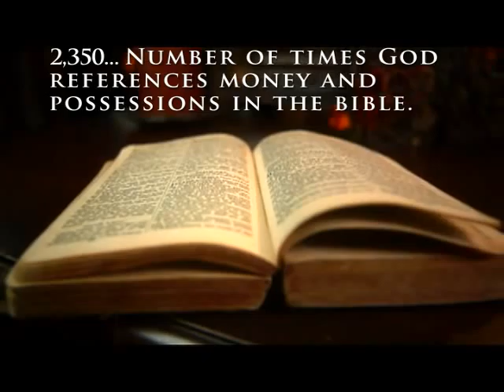Crown Financial Ministries 60 second Promo Video